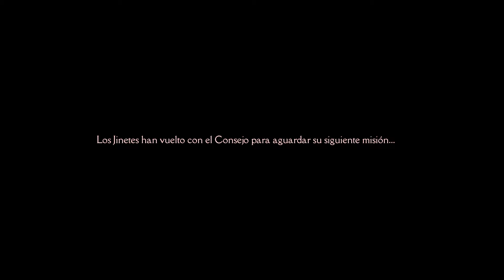Darksiders Genesis pt.1 jinetes